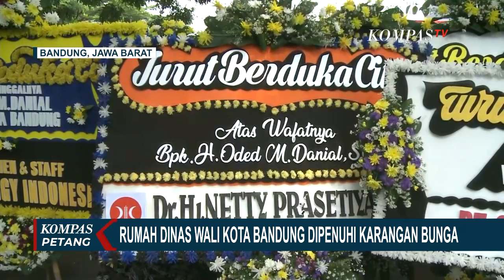Ratusan Papan Bunga Jadi Lambang Dukacita yang Mendalam Atas Meninggalnya Oded M Danial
BANDUNG, KOMPAS.TV - Pemakaman Wali Kota Bandung, Oded Muhammad Danial, berisikan isak tangis warga, pejabat, dan kerabat yang hadir.

Mereka turut mendampingi keluarga, mengantarkan almarhum Oded ke tempat peristirahatan terkakhir.

Oded M Danial dimakamkan berdekatan dengan makam ayah dan ibunya di Kelurahan Lengkongsari, Kecamatan Tawang, Kota Tasikmalaya.

Presiden PKS, Ahmad Syaikhu yang hadir dalam prosesi pemakaman,  mengenang Oded sebagai sahabat yang baik.

Menurutnya, Oded merupakan sosok yang dermawan.

Kabar meninggalnya Wali Kota Bandung juga membawa duka bagi warga Bandung.

Baca Juga Isak Tangis Warnai Pemakaman Wali Kota Bandung Oded M Danial di

Terlihat, ratusan karangan bunga berjejer, menghiasi Jalan Dalam Kaum Kota Bandung, tepat di depan Rumah Dinas Wali Kota Bandung.

Barisan karangan bunga dukacita tampak berjejer rapi di sisi selatan dan utara Jalan Dalam Kaum.

Melalui karangan bunga inilah, duka cita mendalam disampaikan warga Kota Bandung untuk wali kota mereka.

Tak hanya warga, karangan bunga dari pejabat juga terpampang, termasuk dari Presiden RI, Joko Widodo.